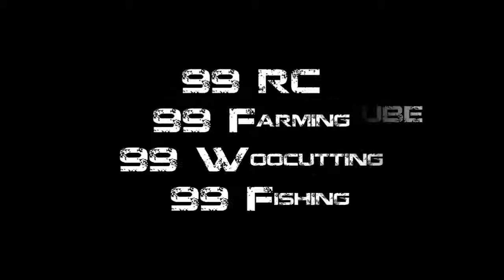aMOODIEpube - 99 Rc, 99 Wc, 99 Farming + 99 Fishing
Got 4 more 99's! Only 6 more to go till Max cape :D

Gonna nolife them and hopefully have Max Cape soon :p

Dj Smack's Soundcloud: http:--soundcloud.com-dj-smack-1
Dj Smack's Twitter: http:--twitter.com--seanmackeyinnz